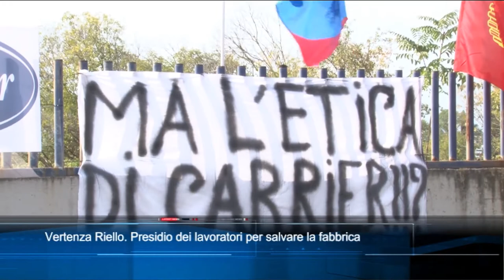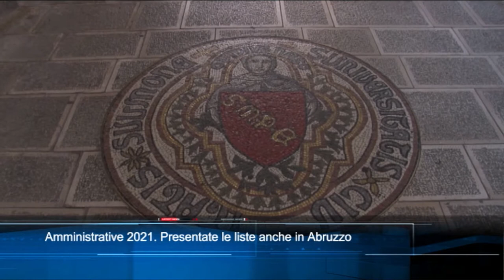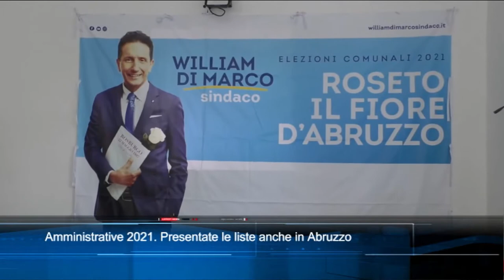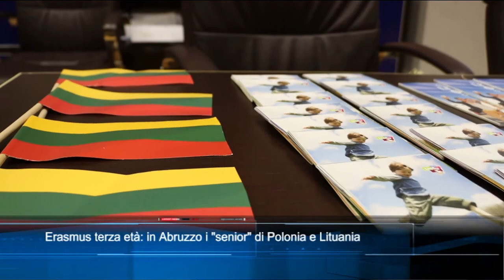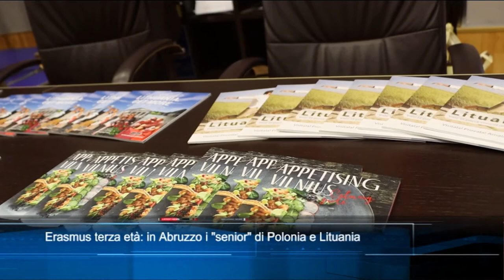TgSei edizione delle 14 di lunedì 6 settembre 2021